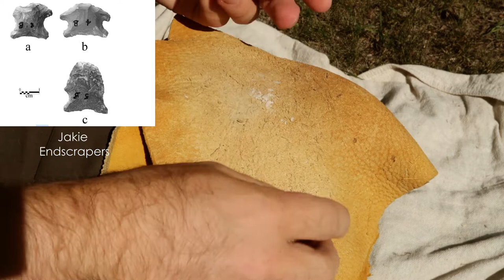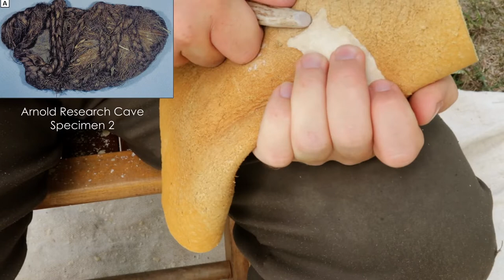Flintknapping a Jakie Point and the Early to Middle Archaic Period Transition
Long ago during the Early Archaic period transition to the Middle Archaic period, changes were occurring in ancient Indigenous American's settlement patterns, foodways, and technology. In this video, I discuss the archaeology of this transition during the Ozarks and flintknap a Jakie point, made by people living during the terminal Early Archaic and initial Middle Archaic.